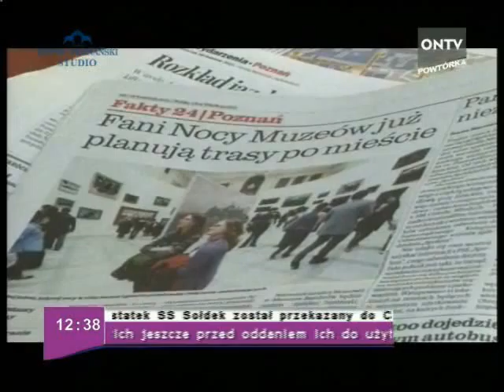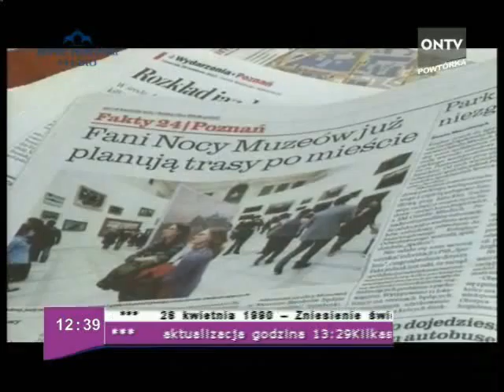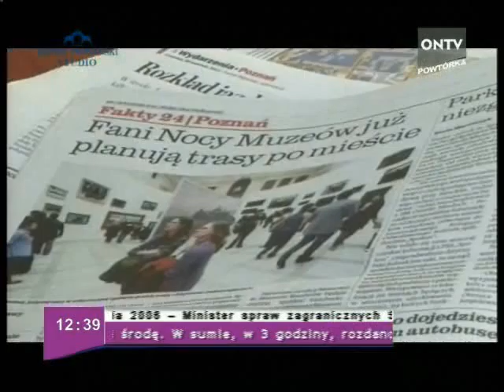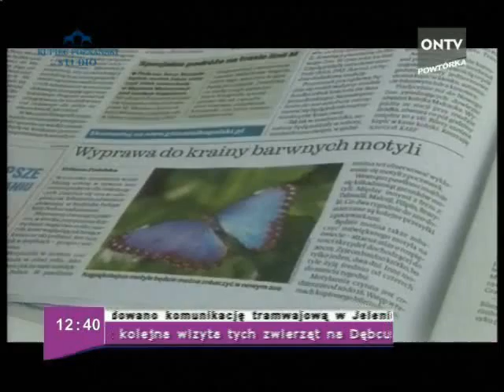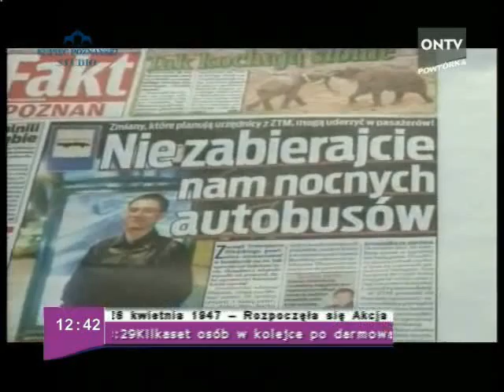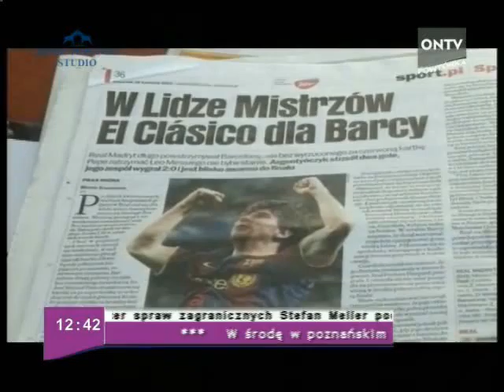poranek 28 04 2011 cz 6